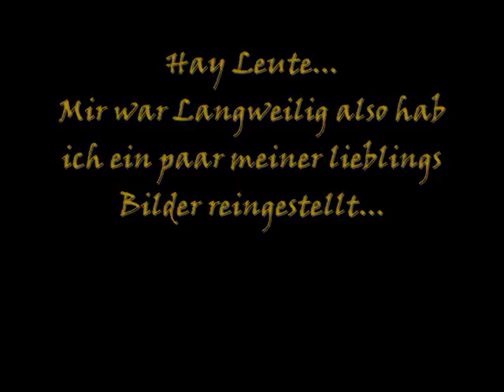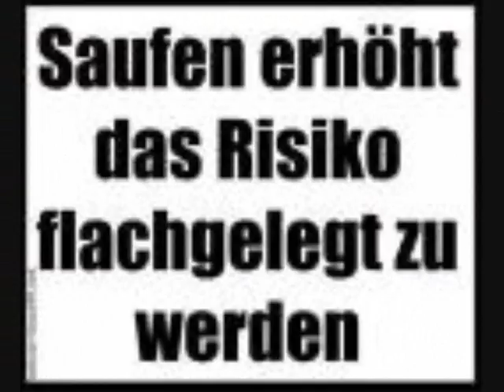EiNfAcHe BiLdEr / PiCtUrEs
Das Lied heißt: It's my Time von Jade Ewen

The Name of this song: It's my Time - Jade Ewen